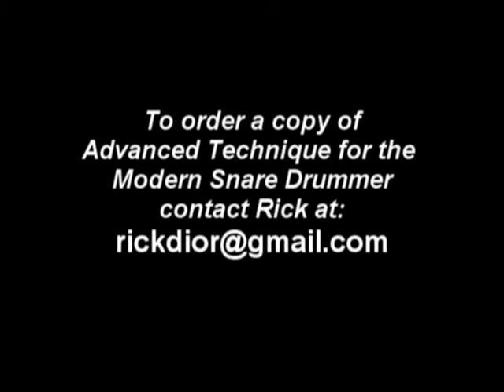Rollarama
Update: This book is now published by Tapspace and is called "Broad Strokes". Order you copy today at Tapspace.com.
The book contains advanced rudimental, orchestral and stylistic solos in  the Jazz and Latin genres. The book comes with a CD of all 30 solos with and without a click track. The solo in this video is "Rollarama".  It is a rudimental style solo for developing your double stroke roll.